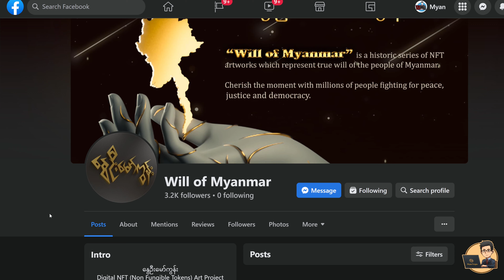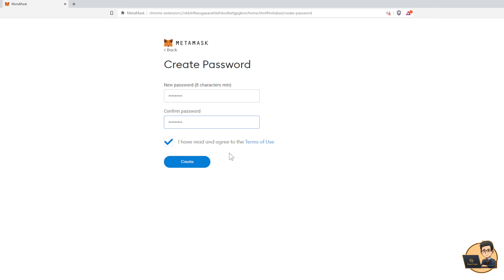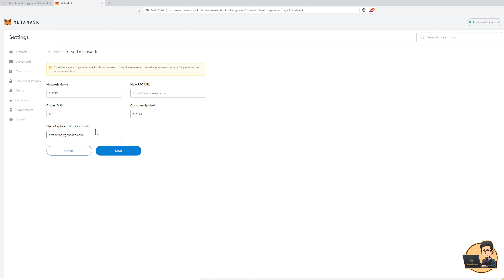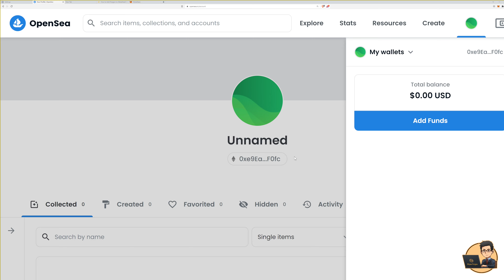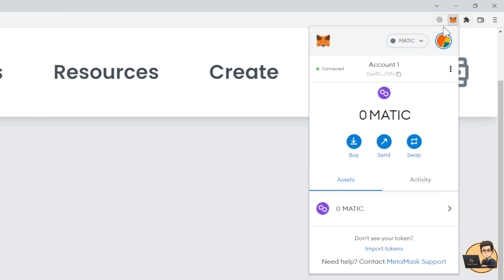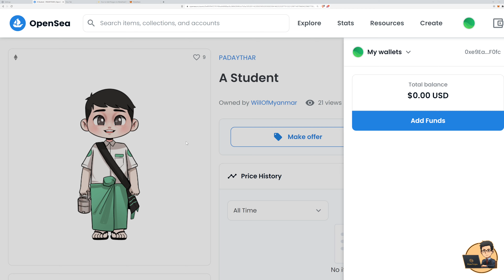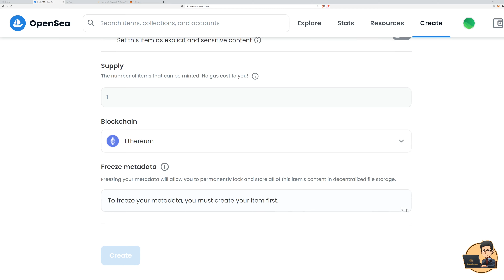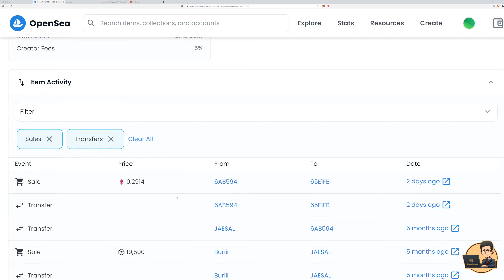NFT ဘယ်လိုကိုယ်တိုင်လုပ်မလဲ (Opensea)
ဒီ video မှာတော့ NFT ကို ကိုယ်တိုင် Opensea မှာ ဘယ်လိုလုပ်ရမလဲ
Polygon ပေါ်က NFT ‌တွေကို Fee နည်းနည်းနဲ့ ရအောင် ဘယ်လိုဝယ်မလဲ
နောက်ပြီးတော့ တော်လှန်ရေး  NFT တစ်ခုဖြစ်တဲ့ Will of Myanmar ရဲ့ NFT တွေကို ဝယ်နည်း ပြောပြထားပေးပါတယ်
Binance အကောင့် စဖွင့်မယ်ဆိုသိထားသင့်တဲ့အချက်များ
Link to Myan Crypto Facebook